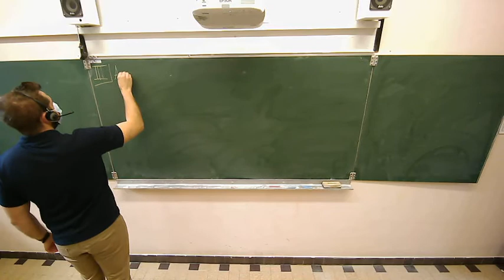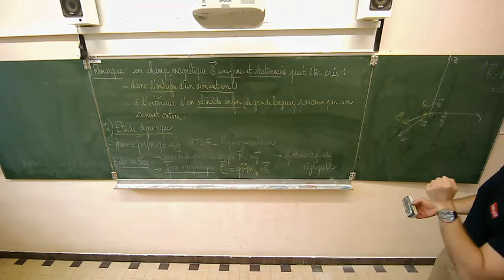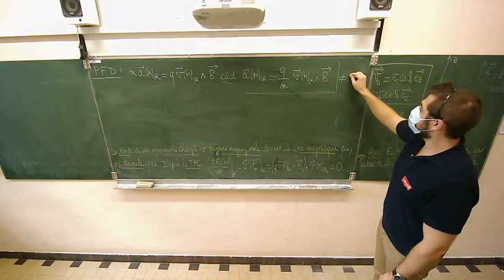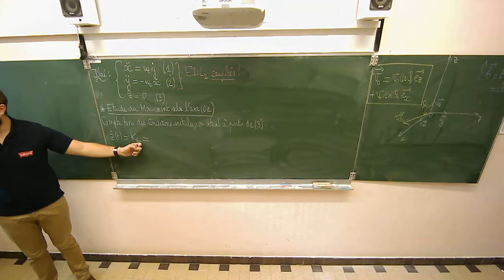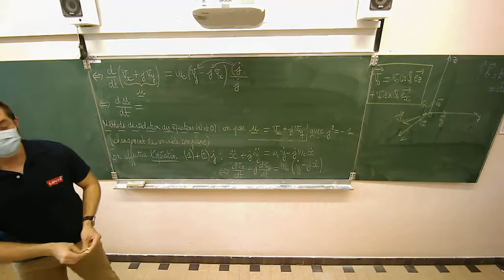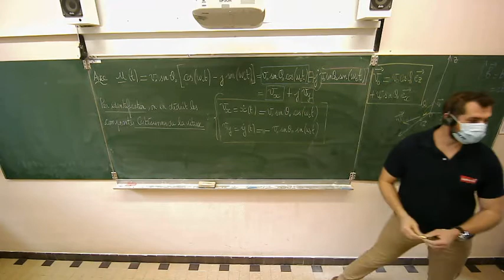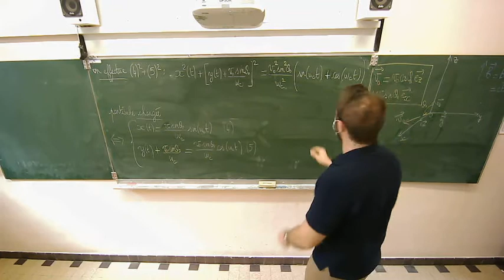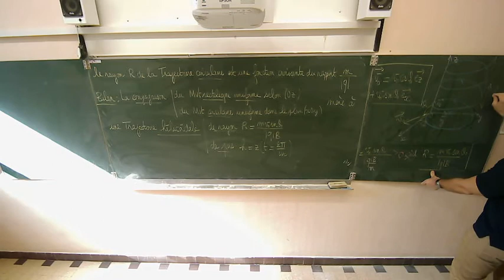Cours du 11 Mars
Action d'un champ magnétique uniforme et stationnaire sur une particule chargée